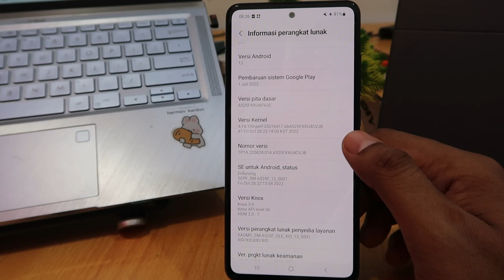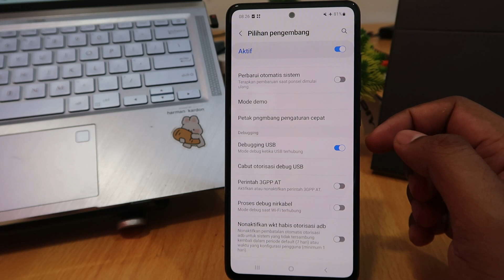Cara Buka Debugging Usb Samsung